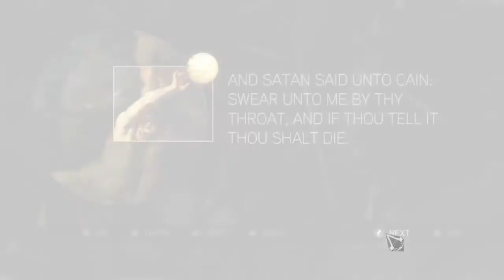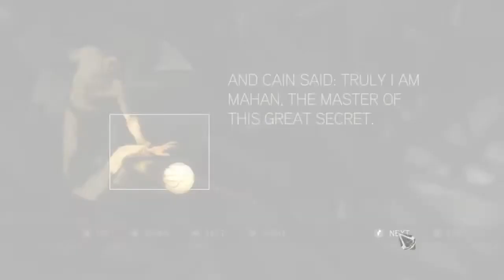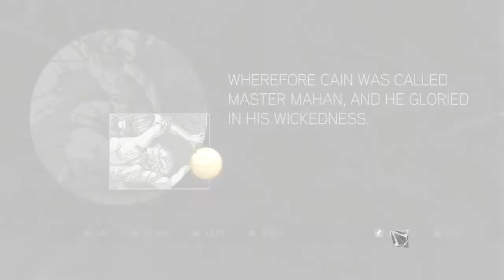Assassin's Creed II ~ Part 18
The one where there is a fox. Shhh.

Welcome to my let's play of Assassin's Creed II. This is not blind, and is also my favourite game. Does not mean I am good at it though. You have been warned. HAVE FUN!